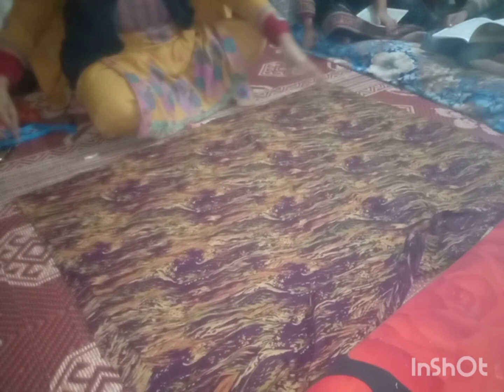simple kameez ki cutting